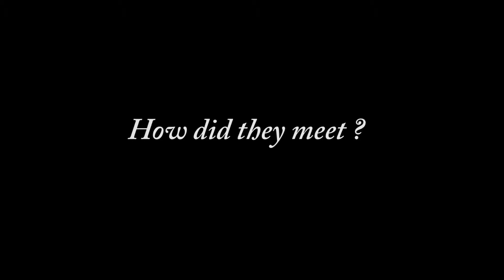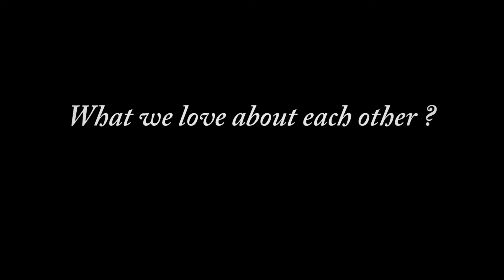The family Story